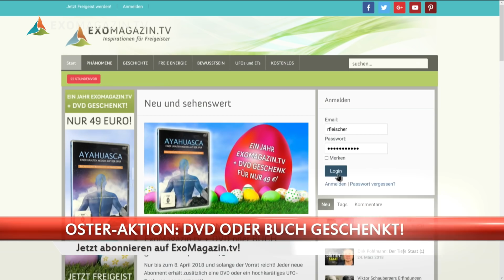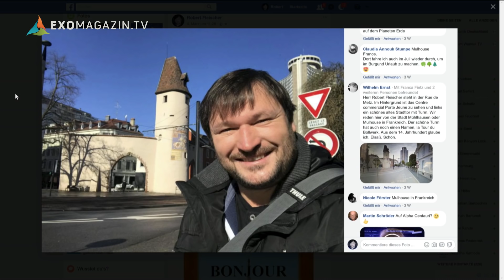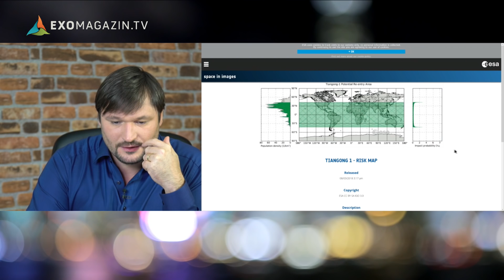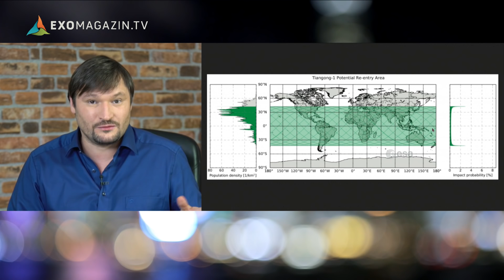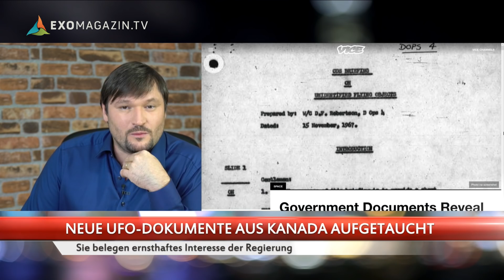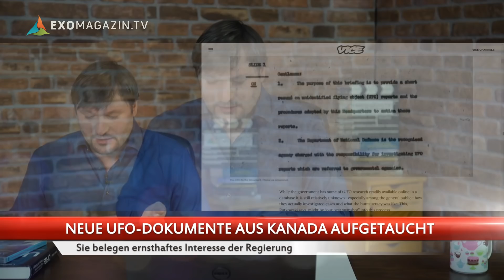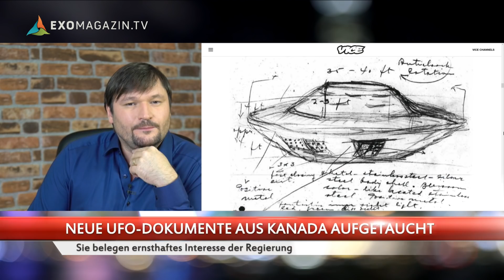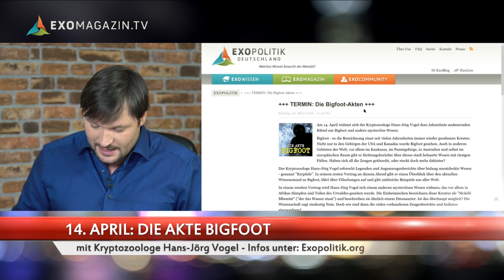NEUES ZU DEUTSCHEN UFO-AKTEN? | Das 3. Jahrtausend #1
Willkommen zur ERSTEN Ausgabe der neuen Sendung auf Exomagazin.tv: DAS DRITTE JAHRTAUSEND. In diesem Format wollen wir von nun an aktueller berichten, was in unserer faszinierenden Welt vor sich geht. WICHTIG: NOCH BIS 8. Infos im Video.
Weitere Themen dieser Sendung: Der Ex-Sprecher des Bundesverteidigungsministeriums Michael Henjes bezeichnet Robert Fleischers Frage nach deutschen UFO-Akten als die schönste, die er je in der Bundespressekonferenz gestellt bekam und lässt durchblicken, dass es vielleicht doch etwas mehr dazu zu sagen gäbe.
Außerdem: In Kanada sind neue UFO-Akten aufgetaucht, das Pentagon gibt ein weiteres UFO-Video frei und ach ja: Es könnte Ihnen in den nächsten Stunden eine chinesische Raumstation auf den Kopf fallen. Dies und viel mehr erwartet Euch im Dritten Jahrtausend!

►►BITTE UNTERSTÜTZT UNSERE ARBEIT!
Oder per Banküberweisung:
IBAN: DE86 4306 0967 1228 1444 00
BIC: GENODEM1GLS
Verwendugszweck: ExoMagazin

Raumstation Tiangong 1 kommt runter – hier die aktuelle Einschlagsvermutung der ESA

Sprecher des Verteidigungsministeriums Michael Henjes will was zu UFO-Akten antworten, darf bei Jung & Naiv aber nicht ausreden (ab Minute 5:15)

WICHTIGER TERMINHINWEIS: Am 14. April widmet sich der Kryptozoologe Hans-Jörg Vogel in Leipzig dem Jahrzehnte andauernden Rätsel um Bigfoot und andere mysteriöse Wesen. JETZT ANMELDEN

Zum Vortrag von Dirk Pohlmann am 12. 22, 04109 Leipzig